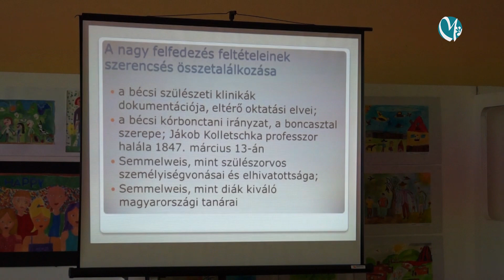Semmelweis-napi ünnepség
Mezőkövesdi Televízió
2018